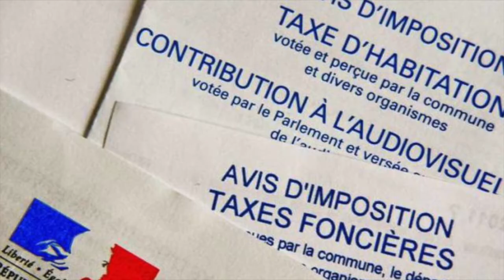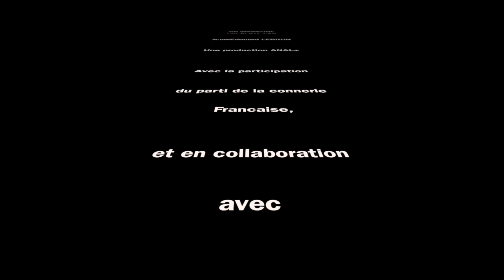Toujours + Toujours ++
Le Magasine de l'actualité des Français,
Reportage, enquêtes, interview sur des sujets tabous